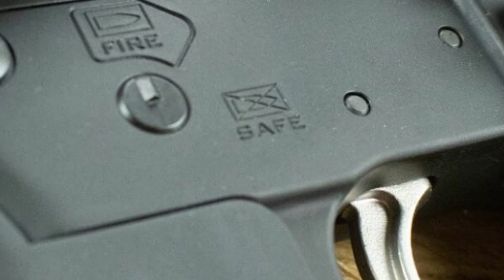Joe Smith Shot By Dog | True Crime | MrDarkSide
This same exact scenario has taken place twice in a matter of months, claiming the lives of 2 people. In this video we look at Joe Smith's story, detailing how he ended up getting shot by his friends dog while they were hunting in a rural area. It's unclear at this point what happened with the dog following the accident. This is a surprising story, so buckle up..
Rest easy Joe...

Thank you all so much, you mean more to me than you know.
Video #6: to be critiqued by YOU! If you see, hear or think of anything I could do to improve the quality of my content. I would be thrilled to see it in the comment section! I can't do it without you all..

Thank you to all these reporters for their hard work.

I will talk to you in the comments yo! I appreciate you if for some reason you're still reading this. All love and stay safe out there! - MrDarkSide
So excited for 2023 with you guys!!!
MrDarkSide